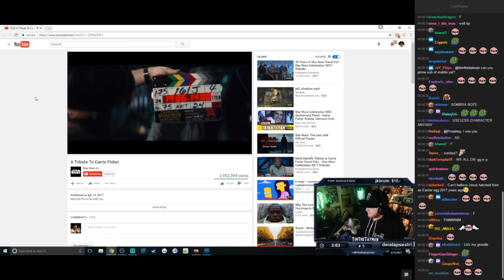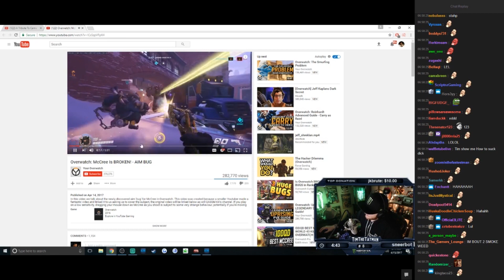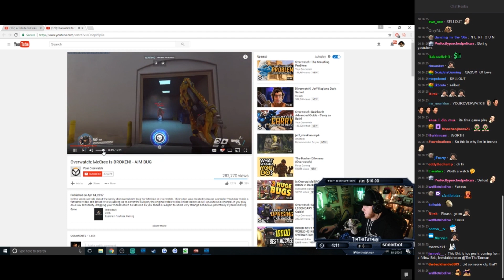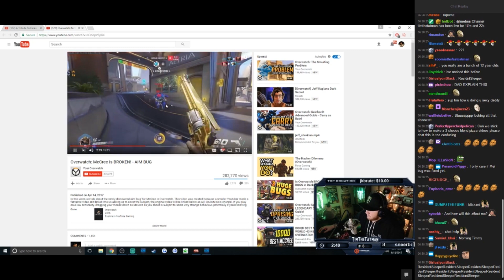Timthetatman Reacts to Star Wars Tribute and Mcree Glitch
Tim Reacts to a Star Wars Tribute video and a Mcree Shooting Glitch Video